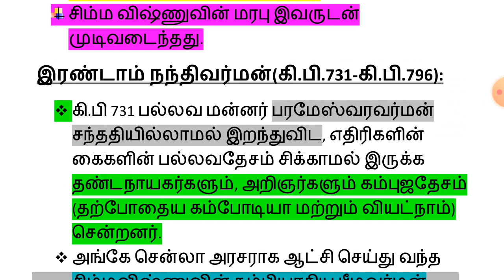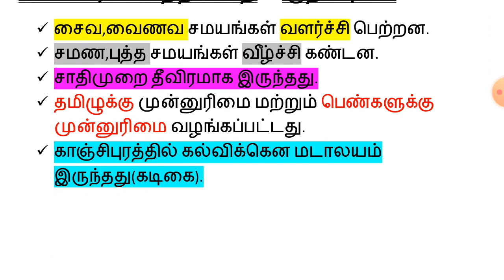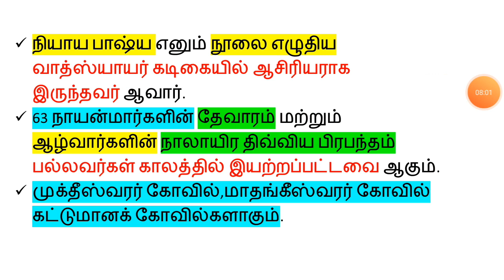பல்லவப் பேரரசு______Part-3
In this video i explained pallava dynasty Part-3.